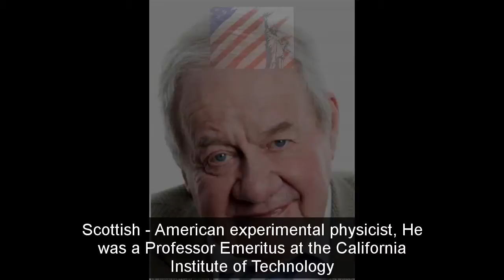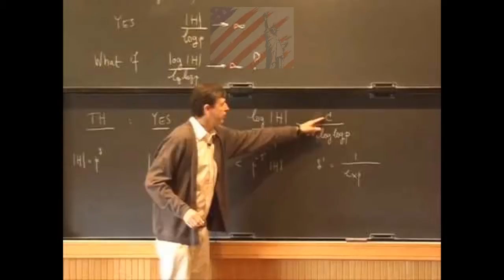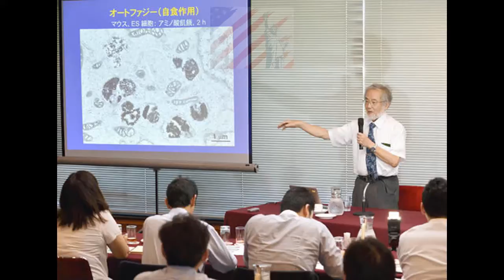$25 Million in Breakthrough Prizes Given in Science and Math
The biggest prize payday in science came around again Sunday evening when the Breakthrough Foundation handed out more than $25 million in its annual prizes to more than a thousand physicists, life scientists and mathematicians.